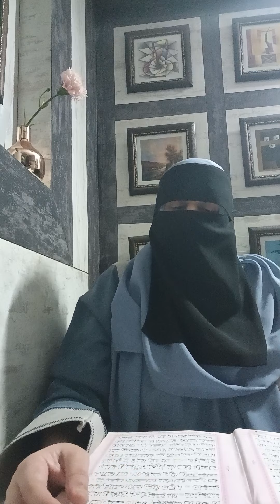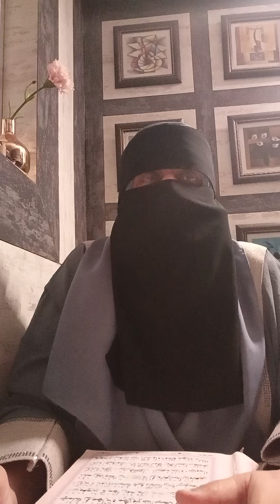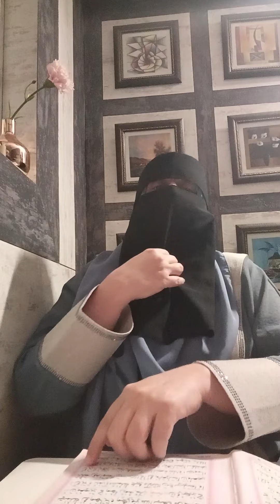Quran Tafseer, Surah Al Baqarah, ayat number 11 to 20